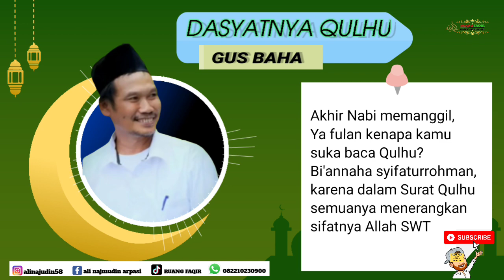DASYATNYA QULHU (PART 1) Gus Baha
Setara dengan Sepertiga Al Quran

Kandungan Surat Al Ikhlas sangat besar yaitu sebanding dengan sepertiga Al Quran. Diriwayatkan oleh Imam Bukhari dari Abu Sa’id Al Khudri, Rasulullah bersabda,

“Demi (Allah) yang jiwaku di tangan-Nya, sesungguhnya surah al-Ikhlas sebanding (dengan) sepertiga Al Quran”.

Surat Al Ikhlas memang mengandung nama dan sifat Allah SWT yang menggambarkan keesaan dan kebesaran Allah.

Mendapat Cinta Allah

Membaca Surat Al Ikhlas dengan penuh penghayatan membuat seseorang dapat meresapi keberadaan Allah yang Maha Esa. Allah SWT adalah tempat bergantung dan tidak ada sekutu baginya.

Rasulullah pernah bersabda bahwa siapa yang sangat gemar membaca Surat Al Ikhlas akan mendapat cinta dari Allah SWT.

Menambah Rezeki

Keutamaan membaca Surat Al Ikhlas juga untuk menambah rejeki. Dalam riwayat Imam Thabrani dari Jarir bin Abdillah, Rasulullah bersabda,

 “Barangsiapa membaca qul huwallahu ahad (surah Al-Ikhlas) ketika memasuki rumahnya, maka kefakiran akan hilang dari penghuni rumah tersebut dan dari tetangganya.”

Dikisahkan juga sebuah riwayat oleh dari Abu Musa Al-Madini dari Sahl bin Sa’ad, dahulu ada seseorang mengadu pada Rasulullah mengenai kefakiran dan kesulitan ekonominya. Kemudian Rasulullah berkata padanya,

artikel : @kabarjoglosemar
audio video channel FafaZulfa